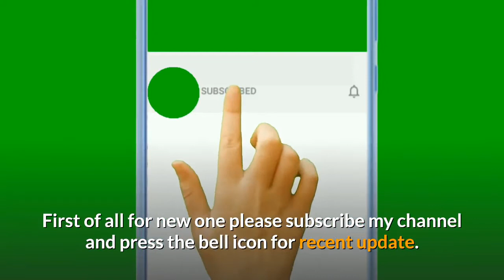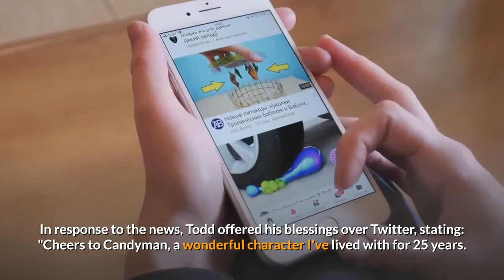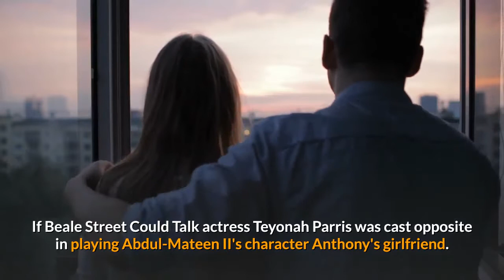candyman 2020 | Candyman MGM | horror film genre | Movies on Screen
In this video we will describe about Candyman 2020 Cast

Candyman MGM

Note:-  All pictures, background Music and Video clips shown in video belongs to the respected owners.

Title:-  candyman 2020